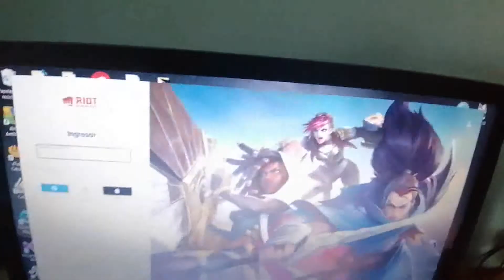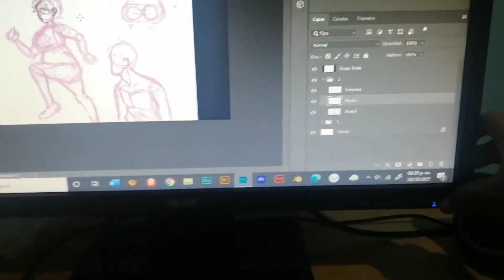Caí en el LOL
Después de años y varias señales del destino para que no entrara. Finalmente empecé a jugar con LOL... Y me gustó